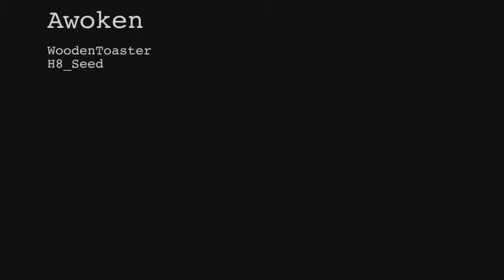Awoken [H8_Seed + WoodenToaster] Sub Español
Subtitulos por Ft Fxe, si quieres que subtitule algun video mandalo por MP o comentalo en los comentarios :D
Sub pedido por "MrAmsop"